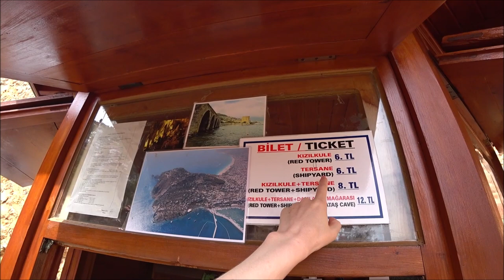Турция: Любимый пляж Аланьи. Купаемся в дождь. Крепость и Красная Башня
Аланья прекрасна в любое время года, а также купаться можно в любую погоду, даже в дождь!

ℹ️ Facebook
Русская группа на фэйсбуке